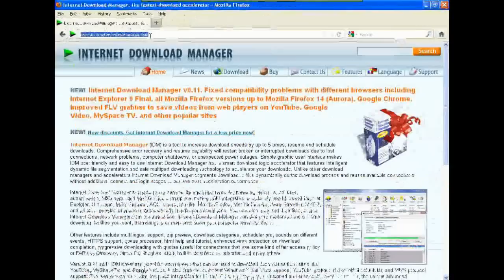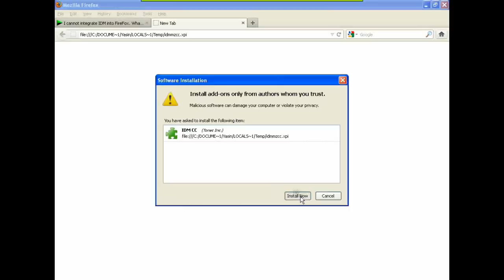اموزش دانلود از اپارات و یوتیوب